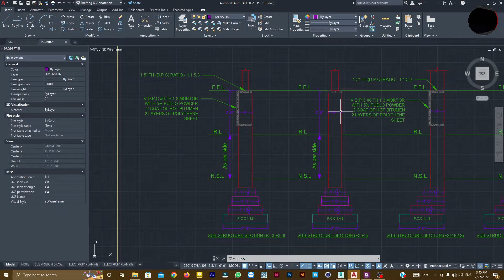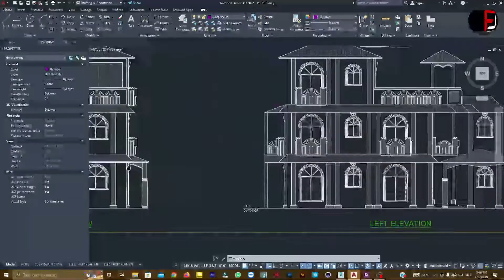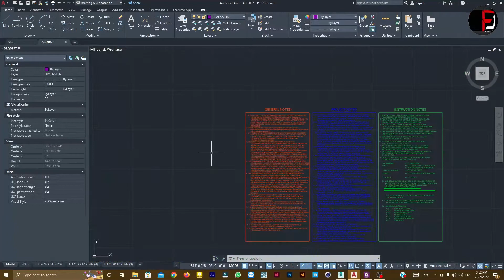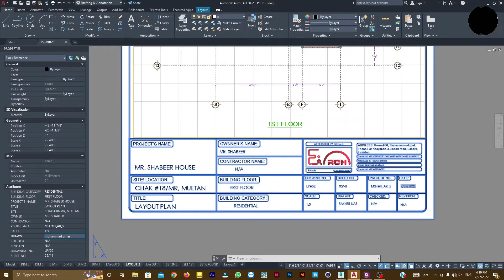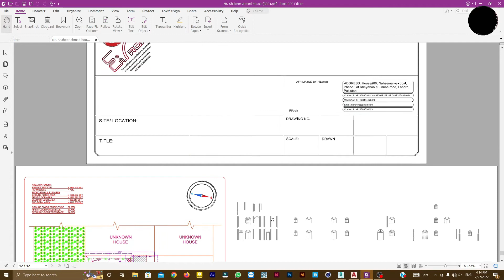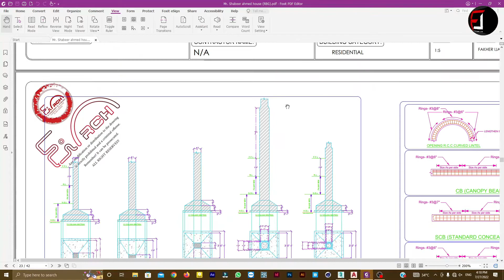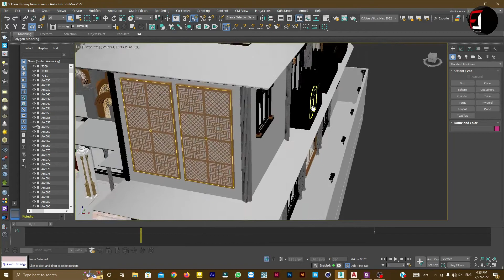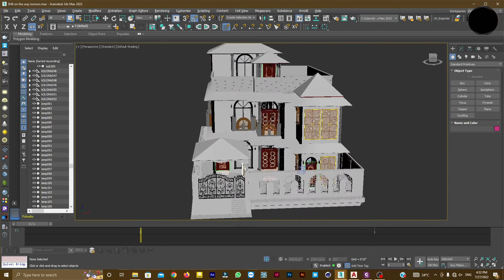Complete House Design in | AutoCAD | 3ds MAX | House Design introductive video A-Z step by step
In this video you will learn how can Complete house design in 3ds max with Vray Next 5 Render software. Start from Architectural drawing and end at realistic render. This is just informative video. Next upcoming videos, tutorial wise on my YouTube channel where you can learn step by step each and everything about how to use tools professionally  by using AutoCAD, 3ds max and after Adobe photoshop software.

You can check my Behance portfolio, where I posted my some Interior, exterior design, graphic design related picture.

If you want to interior, exterior realistic design for any kind of building or graphic related works, you can place your order on given below link: